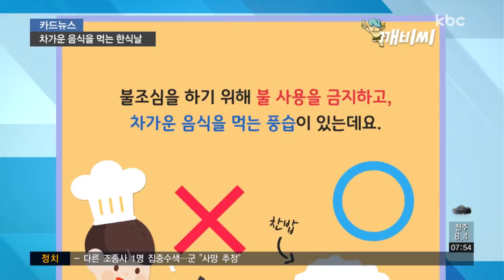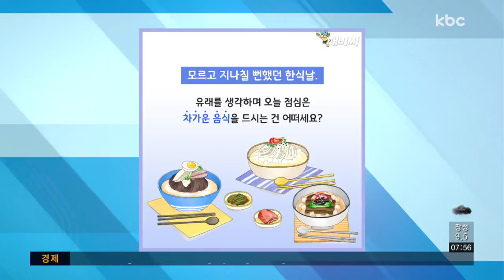[카드뉴스] 오늘은 '한식'..차가운 음식 드세요~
지금은 특별한 행사 없이 지나가지만, 한식날은 설날, 단오, 추석과 함께 우리나라의 4대 명절로 꼽혔습니다.

한식날에는 일정 기간 불 사용을 금지하고, 차가운 음식을 먹는 풍습이 있는데요.

이 무렵이 되면 바람이 많이 불어서 불조심을 해야 하는 이유도 있지만, 또 다른 유래도 있습니다.

중국 진나라의 충신인 '개자추'의 혼령을 위로하기 위해선데요.

'개자추'는 '문공'과 19년간 망명 생활을 했지만, '문공'이 군주의 자리에 오른 뒤 그를 등용하지 않았습니다.

그 때문에 산에 살면서 나오지 않았다는데요.

'문공'은 '개자추'를 산에서 내려오게 하려고 불을 질렀는데, 끝내 나오지 않아 타죽게 됩니다.

그래서 그를 애도하는 의미로 불을 사용하지 않고 찬 음식을 먹는 풍습이 만들어졌다고 합니다.

한식날은 한해 농사를 시작하는 절기로, 소의 상태를 점검하기 위해 소를 부려보기도 하고, 볍씨를 담갔고요.

풍년을 기원하기 위해 제기차기, 그네타기 등 민속놀이도 즐겼습니다.

조상들은 한식날을 손 없는 날 또는 귀신이 꼼짝 않는 날로 여겨 산소를 보고, 여러 음식을 만들어 제사를 지냈는데요.

잔디를 새로 입히고, 비석 또는 상석을 세우거나 이장을 하기도 했습니다.

한식날 날씨로 그 해의 좋고 나쁨을 점치기도 했는데요.

날씨가 좋고 바람이 잔잔하면 풍년이 들고, 어촌에서는 고기가 많이 잡힌다고 믿었습니다.

하지만 폭풍이 불고 큰비가 내리면 그 반대였다네요.

모르고 지나칠 뻔했던 한식날.

유래를 생각하며 오늘 점심은 차가운 음식 드시는 건 어떠세요?